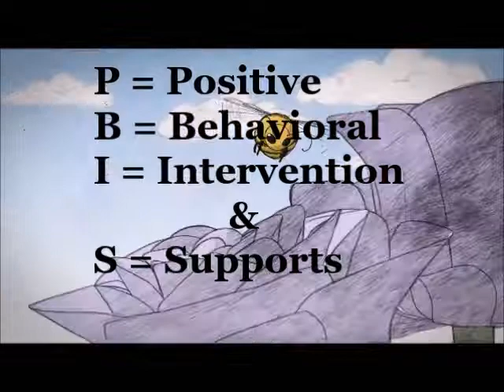PBIS Flight of the bumblebee video short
PBIS Bumble Bee theme Video